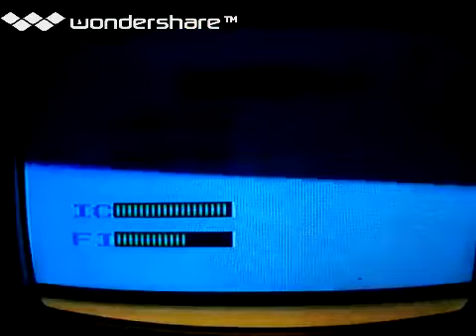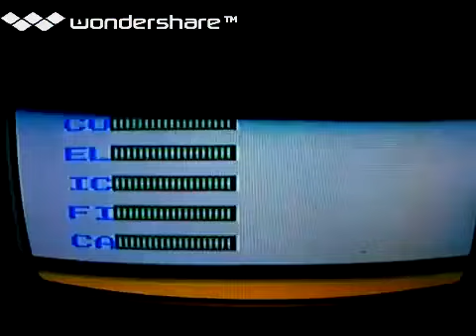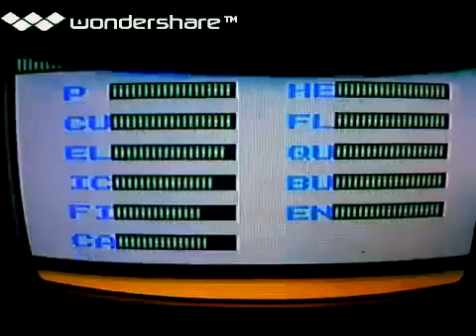[実況]「ロックマンワールド（GB）」全ステージFULLプレイ動画（クリア！）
過去の実況プレイより、2016年頃。 23:12 ワイリーステージ　レトロゲーム中心にプレイしてます。タブレットで、撮影しています。画質は悪いです。あと、自己満足のプレイなので、クリアを目指している訳ではありません。ご了承ください。ゲームの説明や、攻略法まで、喋りながらのプレイです。ゲームは、個人的にやりたいゲームを やっています。